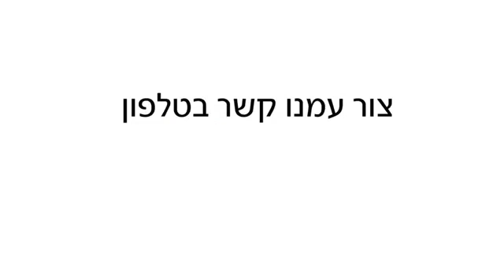הורדת תוצאות חיפוש בגוגל - shivuknet.co.il - 0542383789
שז"ר 67, תל אביב-יפו, 6819060
כתובת: שז"ר 67, תל אביב-יפו, 6819060